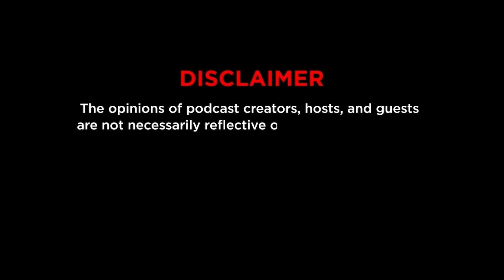OnlyFun - Bad Romance, Gaga Ooh La La (Joker: Folie À Deux Review)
Joker 2, a musical? Lady Gaga as Harley Quinn? We finally discuss the VERY controversial sequel, Joker: Folie à Deux and we don’t know where to start! For once in my life, we were left bewitched, bothered and bewildered. But, that’s life, and in the end, that’s entertainment.🤡